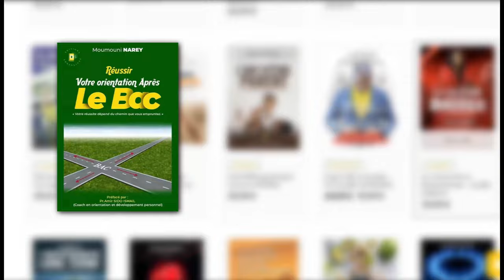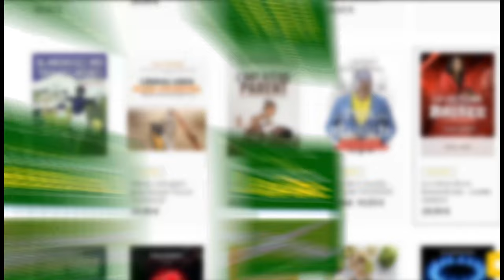Toutes les femmes sont manipulées par nos pasteurs